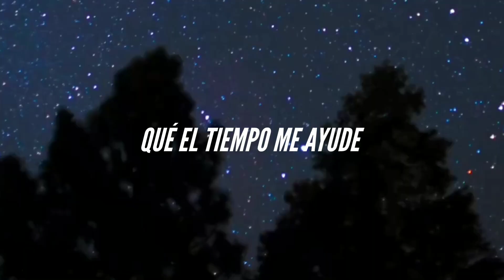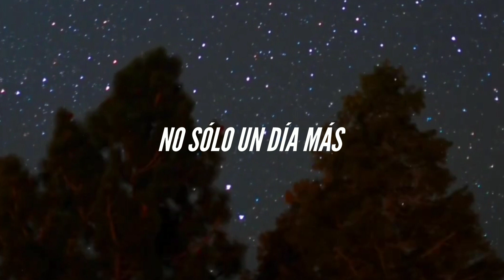Weekend ✨ (Lyric Vídeo) | Jay T-Wáay.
2.- Weekend (RED DIAMONDS VOL. 1)

Me eh esmerado mucho en la producción de este disco, es totalmente diferente al Volumen 2, espero sea de su agrado.❤️

instrumental x Oliver Zhang